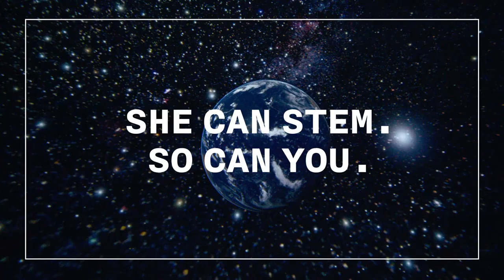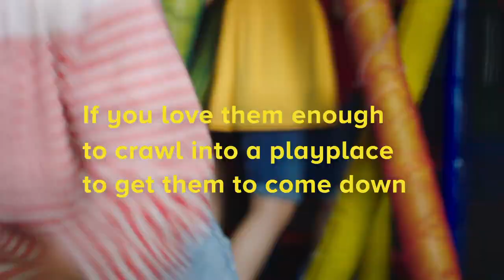ICUS Ep. 7 (10-6-21)